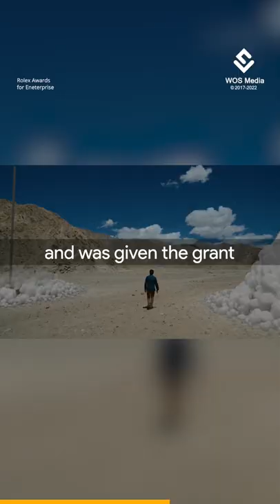Real Life Phunsukh Wangdu/Rancho From Movie 3 Idiots - Sonam Wangchuk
A Mechanical Engineer by education, Mr. Sonam Wangchuk has been working in the field of education reform for more than 27 years. He founded SECMOL (Students’ Educational and Cultural Movement of Ladakh), which aims to bring reforms to the government school system in Ladakh.

In 1994 he was instrumental in the launch of Operation New Hope, a triangular collaboration of the government, village communities, and the civil society to bring reforms to the government school system.

The program involved the formation of the Village Education Committees to take ownership of state schools, training of teachers in child-friendly ways, and re-writing and publishing localized textbooks for Ladakh. As a result, the pass percentage in 10th grade (matriculation) rose from a dismal 5% to 55% in seven years and 75% presently.

For students who still failed in their state exams, he founded the SECMOL Alternative School Campus near Leh, a special school where the admission criteria are a failure in exams and not grades.

With the supportive and creative environment at school, the students who failed, have excelled in their chosen fields and risen to international acclaim as entrepreneurs, filmmakers, politicians, and teachers among others.

With students, he designed and built solar-heated buildings that are low cost, made of earth/mud but maintain +15 degrees C even when the outside temperature is –15 degrees C in Ladakhi winters.

To solve the water crisis facing mountain regions due to climate change and fast melting glaciers, the real life Phunsukh Wangdu invented the Ice Stupa artificial glacier which stores the wasting stream waters in winter in the form of giant ice cones or stupas and releases the water in late spring as they melt just when farmers need water.

Can we create "artificial" life?

Real Life Phunsukh Wangdu / Rancho from the movie 3 Idiots 😍